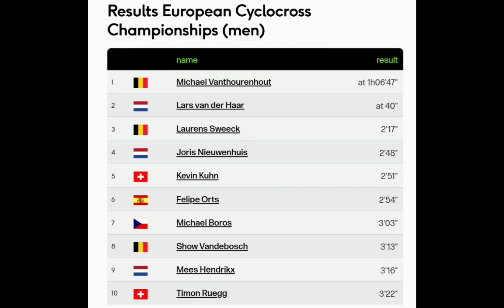Michael Vanthourenhout Wins | 2022 UEC Cyclo-cross European Championships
Vanthourenhout was quoted saying "This is very pleasing. This was one of the toughest races I ever drove. I felt my legs were very good, but I made a mistake in lap 2 or 3. It was very difficult to get back to Lars (van der Haar) afterwards. I had to constantly put pressure on him, but he also made a lot of mistakes. I think I was a little better today on the bevel and I made the difference there. It was hectic, with all the people here. It was difficult to restrain yourself. This means a lot to me. I've never ridden in an elite champion's jersey, this is the biggest victory of my life. It is very pleasing. The past few weeks were a little less, but on the Koppenberg I felt an improvement last week, that gave me confidence. I already felt during the warm-up today that it was good. I could come here, knowing that it was my course would be. That gave a lot of morals."

Vanthourenhout zei: "Dit is erg prettig. Dit was een van de zwaarste races die ik ooit heb gereden. Ik voelde dat mijn benen erg goed waren, maar ik maakte een fout in ronde 2 of 3. Het was erg moeilijk om terug te keren naar Lars ( van der Haar). Ik moest hem constant onder druk zetten, maar hij maakte ook veel fouten. Ik denk dat ik vandaag iets beter was op de schuine kant en daar maakte ik het verschil. Het was hectisch, met alle mensen hier. Het was moeilijk om jezelf in bedwang te houden. Dit betekent veel voor mij. Ik heb nog nooit in een elite kampioenstrui gereden, dit is de grootste overwinning van mijn leven. Het is erg prettig. De afgelopen weken waren wat minder, maar op de Koppenberg voelde ik vorige week een verbetering, dat gaf me vertrouwen. Ik voelde vandaag tijdens de warming-up al dat het goed was. Ik kon hier komen, wetende dat het mijn koers zou zijn. Dat gaf veel moraal ."

Classification

1  Michael Vanthourenhout at 1h06'47"
2  Lars van der Haar at 40"
3  Laurens Sweeck 2'17"
4  Joris Nieuwenhuis 2'48"
5  Kevin Kuhn 2'51"
6  Felipe Orts 2'54"
7  Michael Boros 3'03"
8  Show Vandebosch 3'13"
9  Mees Hendrikx 3'16"
10  Timon Ruegg 3'22"

Music
1.
2. Splice app (GoPro)
3. Bloomer
4. Swallow
Upcoming events
Tread Worn Journeys 體育頻道
فقي قناة الرحلات البالية الرياضية
ट्रेड वॉर्न जर्नी स्पोर्ट्स चैनल
Banda de rodadura gastada Journeys Sports Channel
Tread Worn Journeys Chaîne sportive
ট্রেড ওয়ার্ন জার্নিস্ স্পোর্টস চ্যানেল
Спортивный канал Tread Worn Journeys